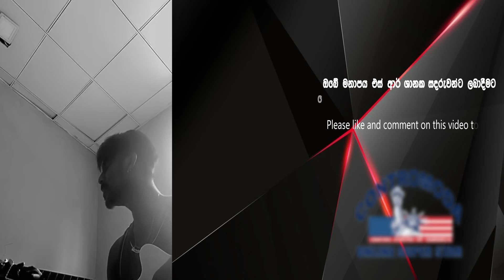S.R.Shanaka Sandaruwan /Nandaniya Pema Sada Ralu /නන්දනීය පෙම සැඩ රලු / Contromoda Online Super Star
Contromoda Online Superstar

This is the first season of Contromoda Online Superstar.

SRI LANKA’S NEWEST ONLINE SINGING EXPERIENCE – CONTROMODA ONLINE SUPERSTAR

The Contromoda Online Superstar is an online singing competition organized by Sunsky (Pvt) Ltd who is the sole distributor of Contromoda branded water heaters in Sri Lanka. Contromoda is an American company based in heart of New York City. Contromoda is the most selling portable water heater in America. Contromoda water heaters are famous for their safety and durability.

The goal of this completion is to reduce stress and relax people’s minds in the middle of a pandemic. Contromoda strongly believes to bring hidden talented singers out of shadow throughout this completion.